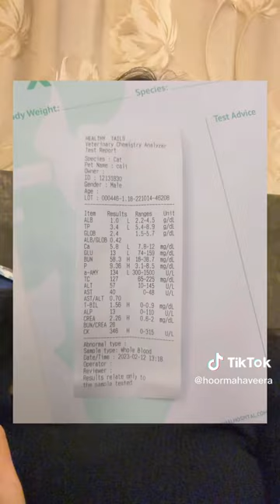Hi Guys I Am Hoor Please Help Me ? Bad News For My All Fans 💯💔 My Cat Death Sad Story Listen 😭💔